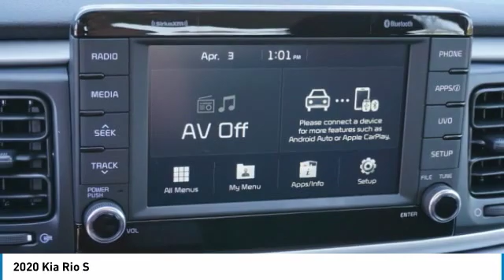2020 Kia Rio Salem VA 24A9342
2020 Kia Rio S

Hart Motors
1341 East Main Street

You'll love this 2020 Kia Rio. This is a Vehicle you'll want to take home.